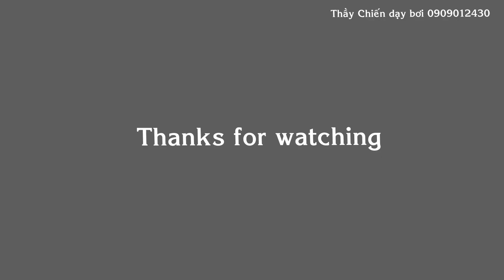Bơi chàng tiên cá và Thở cá heo - bạn Gấu học thầy Chiến cano 0909012430